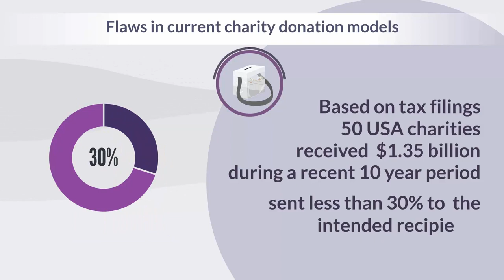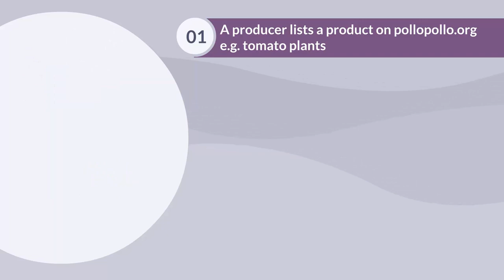PolloPollo -the new way of charity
Charity based on the Obyte cryptocurrency platform. With PolloPollo donors can donate directly to people in need without the need for charities to act as middlemen. Cool? Visit pollopollo.org!